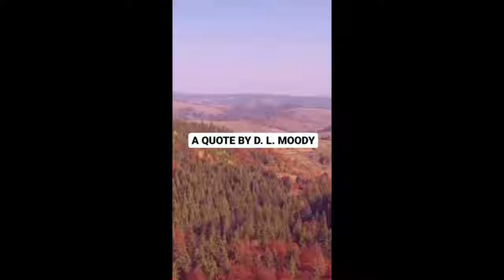A Great Quote by D. L. Moody | Christian Reel | The Christian Faith Blog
Here is a short but great quote by D. L. Moody! This Christian Reel is from The CFB Instagram page, where you will find more Christian shorts you can enjoy! 😊

Stay blessed, my friends, and never forget: Jesus loves you, no matter what! 🥰

Follow The Christian Faith Blog (CFB) on Social Media!